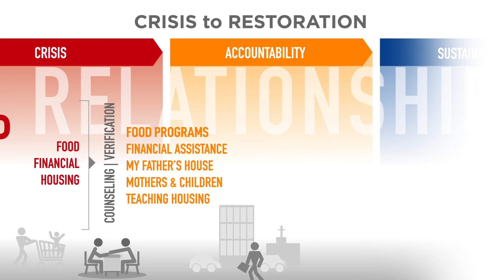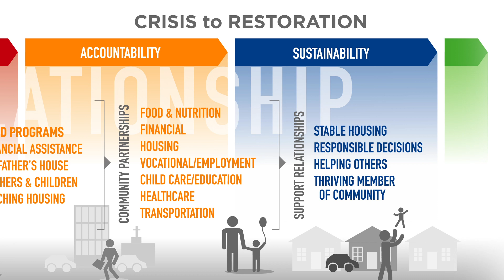Crisis to Restoration Storyboard